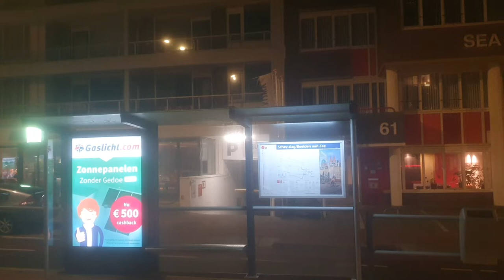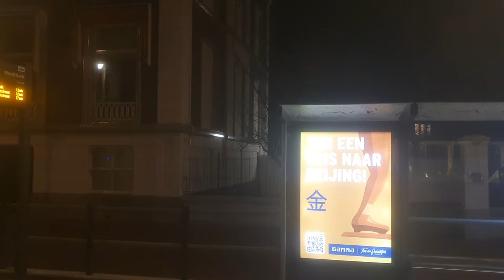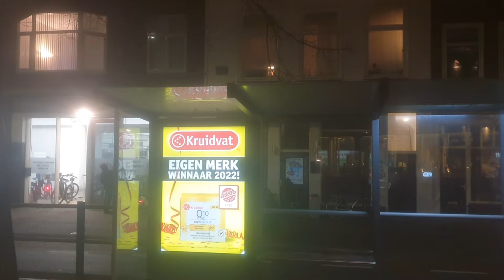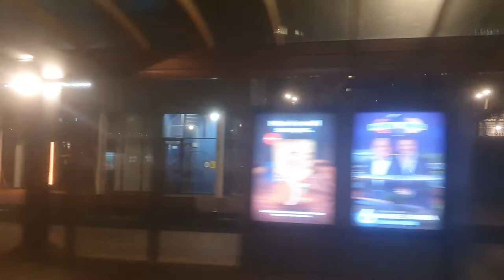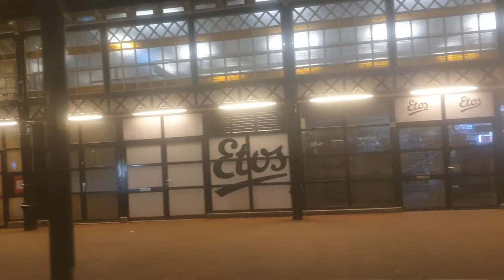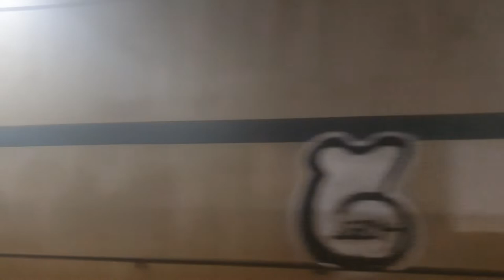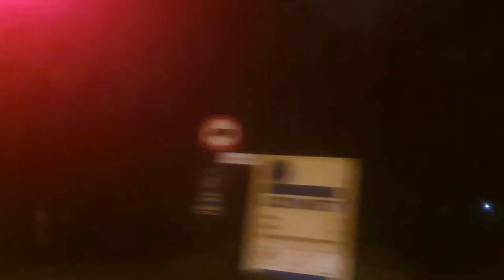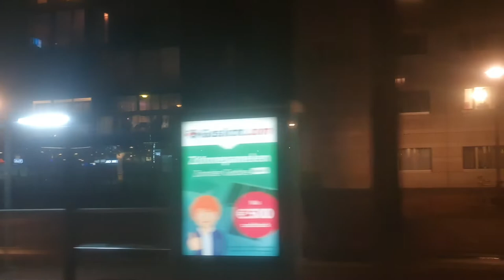HTM Tramlijn 1 Scheveningen Noord - Delft Tanthof HTM GTL8 3108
Sinds Vandaag is de Nieuwe Jaardienstregeling ingegaan 13 Haltes Zijn Opgeheven voor Tram 1 Zijn 2 Haltes Opgeheven ik zet zometeen die 2 Haltes

Tram 1 Rijdt van ( Scheveningen Noord ) Zwarte Pad Via de Tramhaltes Kurhaus Scheveningseslag Beelden aan Zee Badhuiskade Keizerstraat Duinstraat Frankenslag World Forum Adriaan Goekooplaan Vredespaleis Javastraat Mauritskade Kneuterdijk Centrum Bierkade Station Hollands Spoor Leeghwaterplein Oudemansstraat Lorentzplein Broeksloot Herenstraat Hoornbrug Broekpolder s'Gravemade Verffabriek Brasserskade Nieuwe Plantage Prinsenhof Station Delft Krakeelpolderweg Hoven Passage Martinus Nijhofflaan Diepenbrockstraat Van der Slootsingel Sadatweg Bikolaan naar eindbestemming ( Delft Tanthof )

Check de Beschrijving Welke Haltes Zijn Opgeheven voor Tram 1

Den Haag, Zwarte Pad ( 9 21 23 )

Den Haag, Kurhaus Scheveningen Strand The Beach ) ( 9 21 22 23 )

Den Haag, Scheveningseslag Beelden aan Zee ( 22 )

Den Haag, Badhuiskade ( 22 )

Den Haag, Keizerstraat ( 22 )

Den Haag, Duinstraat ( 22 )

Den Haag, Frankenslag ( 21 )

Den Haag, World Forum ( Congrescentrum conventioncentre )

Den Haag, Adriaan Goekooplaan

Den Haag, Ary van Der Spuyweg ( Opgeheven )

Den Haag, Vredespaleis ( Peace Palace ) ( 24 28 )

Den Haag, Javastraat ( 22 24 28 )

Den Haag, Mauritskade ( 22 24 28 ) ( Panorama Mesdag )

Den Haag, Kneuterdijk ( 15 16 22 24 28 ) ( Paleis Noordeinde Noordeinde Palace )

Den Haag, Centrum ( 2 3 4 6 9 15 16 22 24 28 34 ) ( Binnenhof Stadhuis City Centre )

Den Haag, Bierkade ( 9 15 16 ) ( Filmhuis Den Haag Theater Aan het Spui Amare )

Den Haag, Station Hollands Spoor ( 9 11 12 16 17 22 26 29 Trein ) ( Trainstation )

Den Haag, Leeghwaterplein ( 16 17 ) ( Megastores )

Den Haag, Oudemansstraat ( 16 17 )

Den Haag, Lorentzplein ( 16 17 )

Den Haag, Broeksloot ( 15 )

Rijswijk, Herenstraat ( 15 23 ) ( Museum Rijswijk )

Rijswijk, Hoornbrug ( 15 )

Rijswijk, Broekpolder ( P + R Hoornwijck Parking Ride ) ( Opgeheven Voor Lijn 15 )

Rijswijk, 's-Gravenmade

Rijswijk, Vlietbrug ( Opgeheven )

Rijswijk, Verffabriek

Delft, Brasserskade ( 19 60 )

Delft, Nieuwe Plantage ( 19 53 )

Delft, Prinsenhof ( 19 51 53 ) ( Delft Historisch Centrum Museum Prinsenhof History Centre Delft )

Delft, Station Delft ( 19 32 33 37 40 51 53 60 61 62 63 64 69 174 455 Trein ) ( Trainstation )

Delft, Krakeelpolderweg ( 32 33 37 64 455 )

Delft, Hovenpassage ( 64 ) ( Mall )

Delft, Martinus Nijhofflaan

Delft, Diepenbrockstraat

Delft, Van der Slootsingel

Delft, Sadatweg

Delft, Bikolaan

Delft, Abtswoudsepark ( 64 ) ( Dit is het Eindpunt van Deze Tram This is the Last Stop For This Tram )